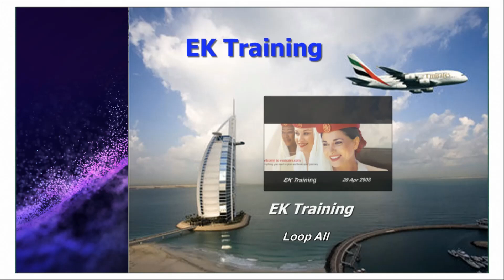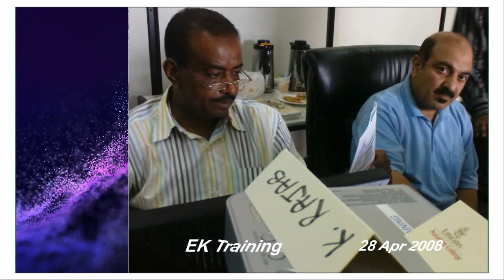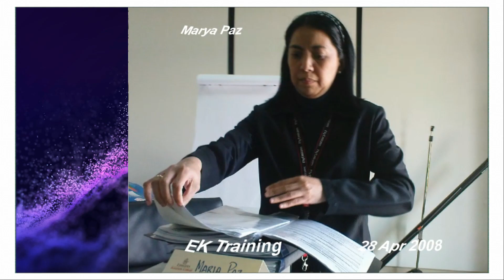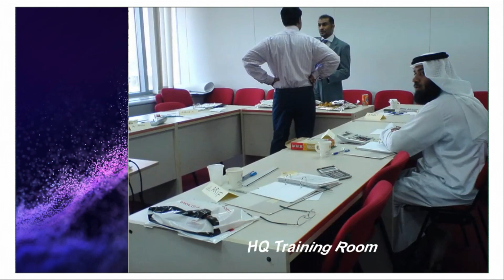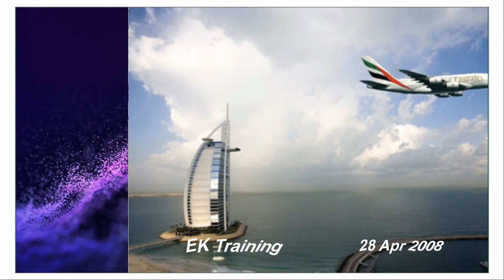EK Training in Bahrain 2008